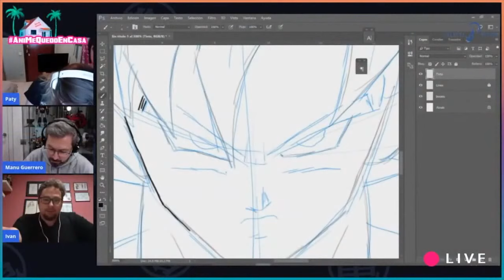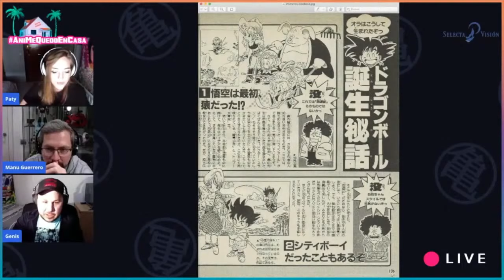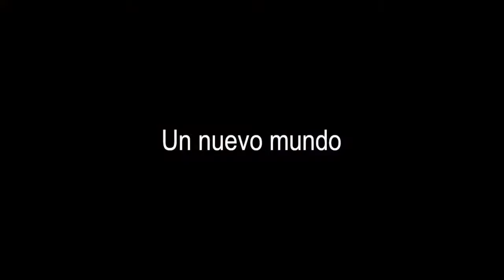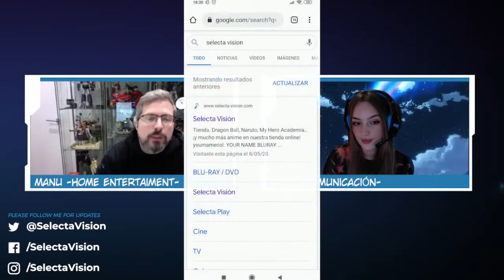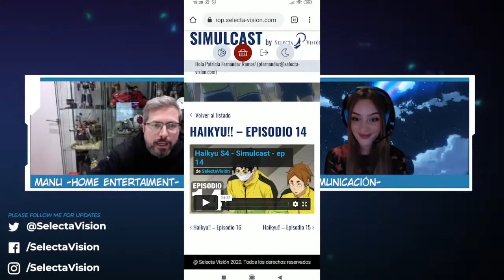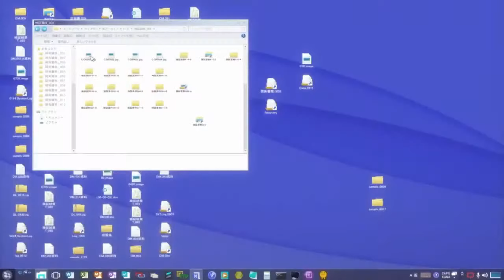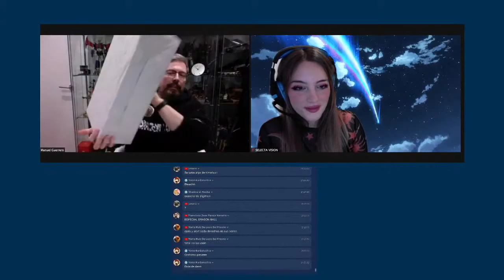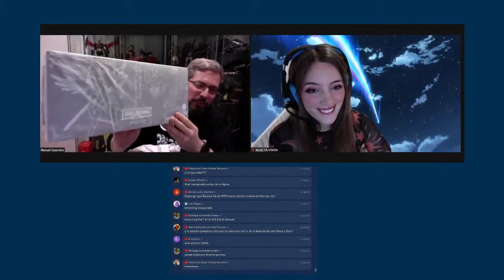¿Qué nos depara el futuro? SelectaDirect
Hacemos balance del 2020 y desvelamos novedades de anime que llegarán en 2021 por Selecta Visión.